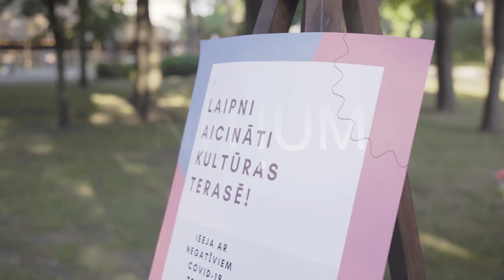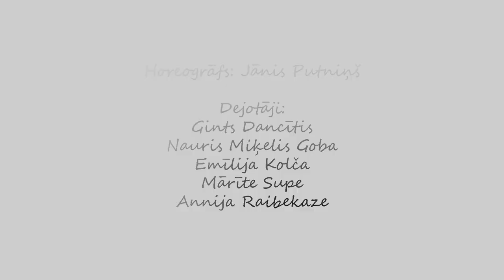Kultūras terase Jaunatnes dārzā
Fonds INITIUM ar Pārdaugavas radošo centru atzīmē piecu gadu jubileju un atklāj radošo teritoriju Jaunatnes dārzā!

Mūzika:
Sudden Lights - Klusumi

Horeogrāfs: Jānis Putniņš
Dejotāji:
Gints Dancītis
Nauris Miķelis Goba
Emīlija Kolča
Mārīte Supe
Annija Rabiekaze

Video: Nils Puriņš
Video tapis ar Rīgas domes Izglītības, kultūras un sporta departamenta atbalstu.